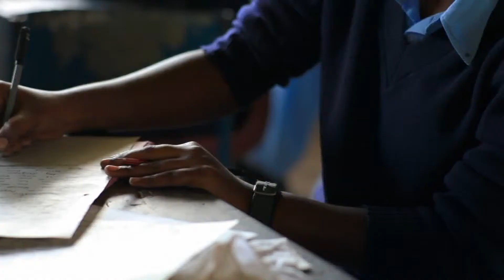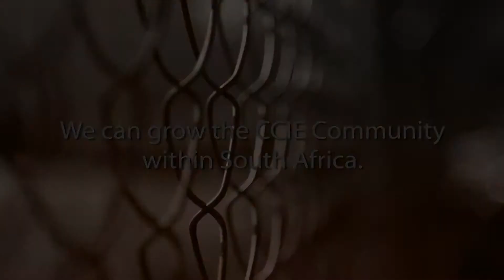Cisco Learnership 2014 Trailer_HD